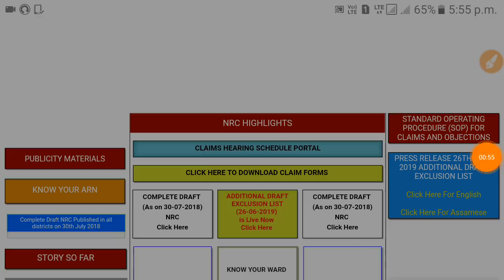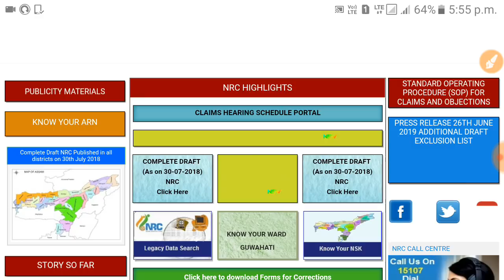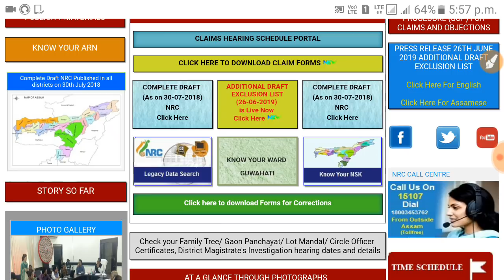Nrc Additional draft important information | Nrc Assam latest news | nrc news today